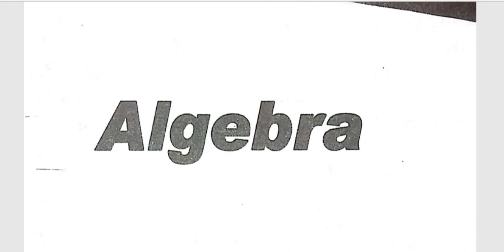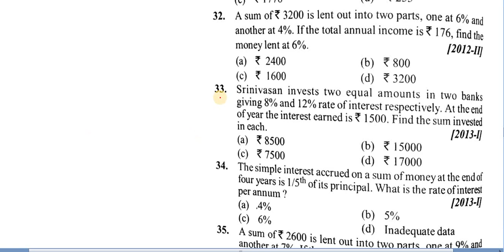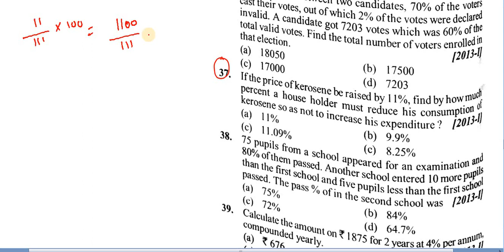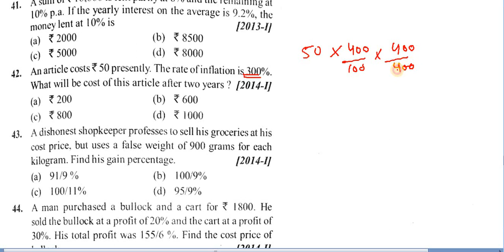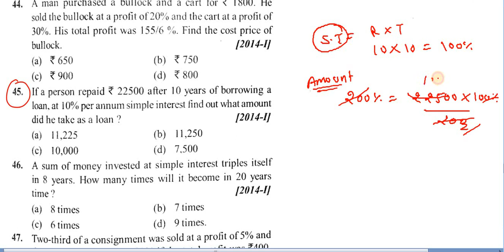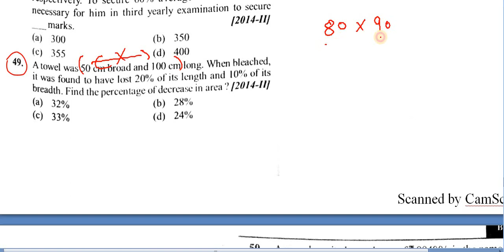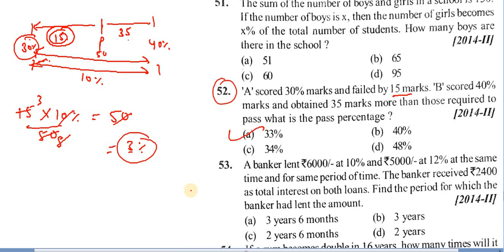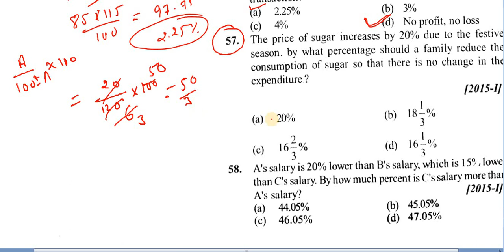AFCAT (2010-2017) ALGEBRA | PART 2 | ALL LAST YEAR QUESTIONS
Here are the questions of afcat last year questions of AFCAT algebra questions.
all the practice questions are in
CAREERSTUDYDEFENCE Website
use .com in last